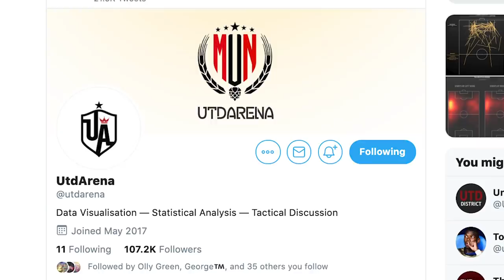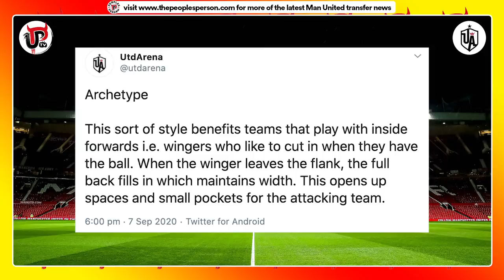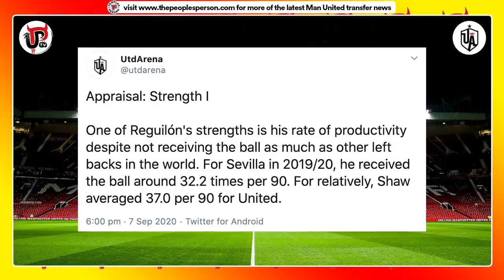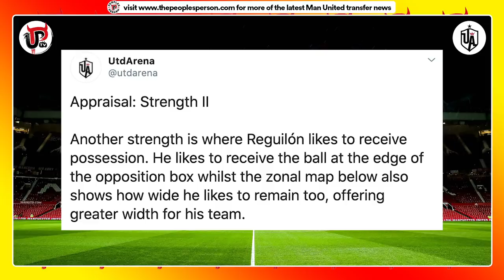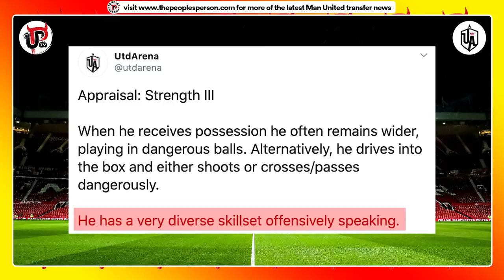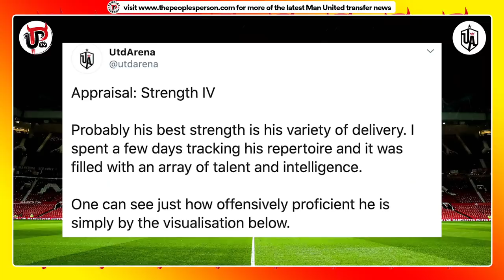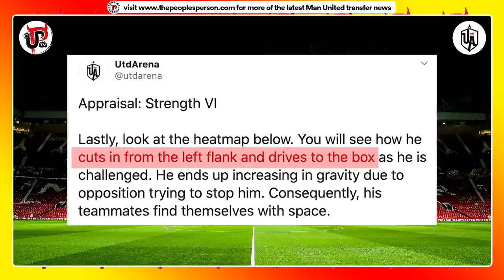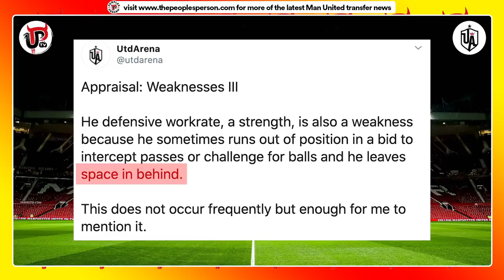How Reguilon Fits In Solskjaer's Man Utd | Style, Strengths & Weaknesses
This is how Sergio Reguilon will fit into Solskjaer’a Man Utd if he moves to Old Trafford this summer, including comments on his style, strengths and weaknesses.

Big thanks to United Report for their research in the first of hopefully plenty of collaborations.